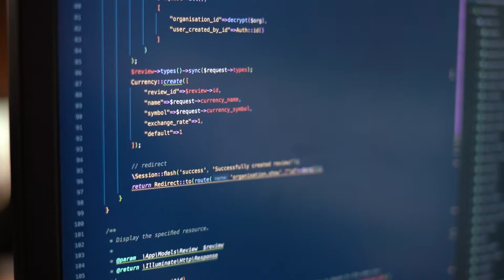Reach Studios Office Show Reel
Based in Sheffield, our team of expert developers are dedicated to delivering digital software solutions and ground breaking Applications. With Reach Studios you can expect intuitive experiences, through a blend of beautifully crafted design and cutting edge technology.